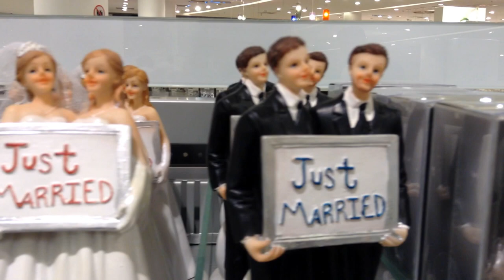Matrimonio del mismo género, aceptado en Alemania